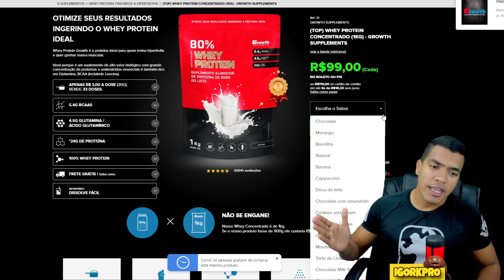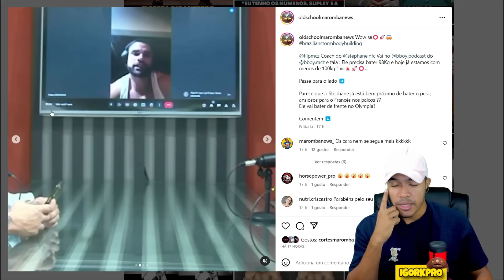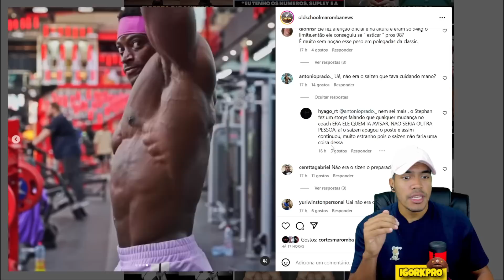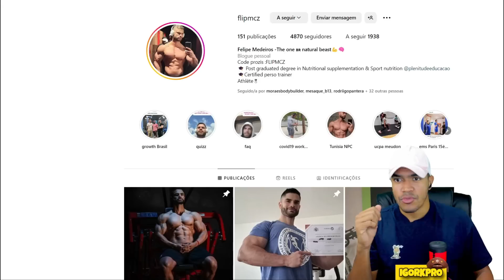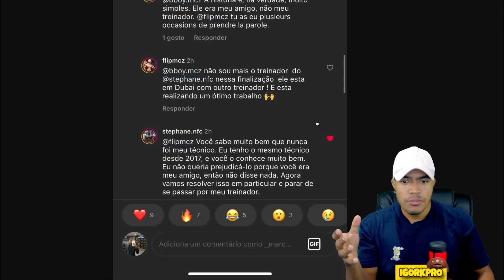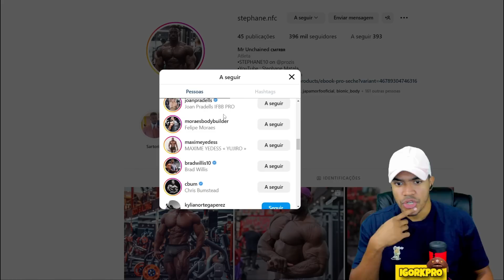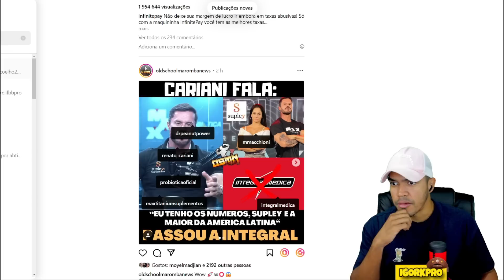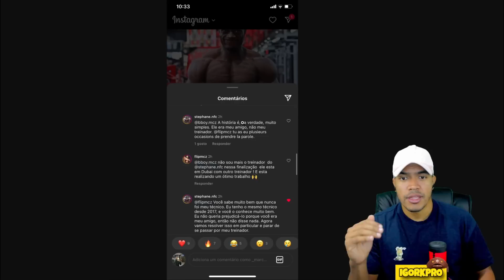STEPHANE SE IRRITA E MANDOU A REAL SOBRE SEU COACH, FELIPE, SAIZEN E MUITO MAIS